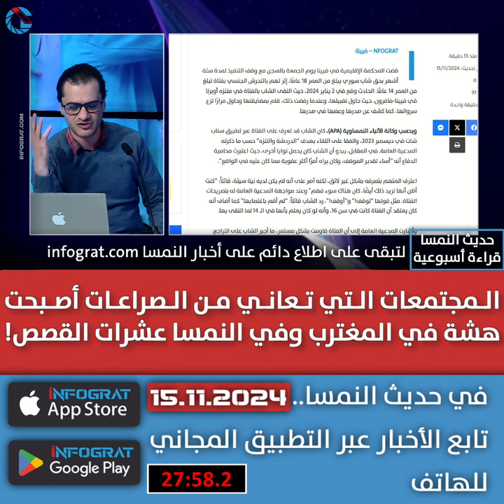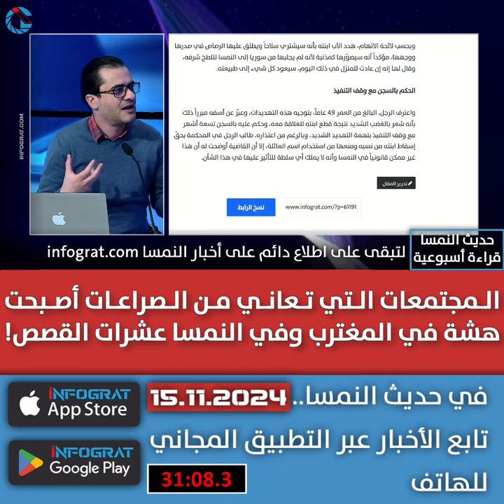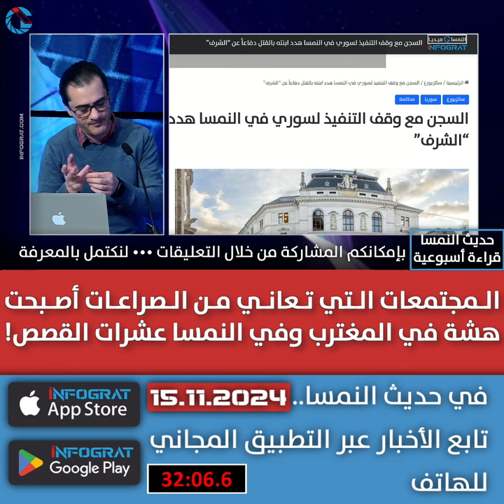المجتمعات التي تعاني من الصراعات أصبحت هشة في المغترب وفي النمسا عشرات القصص!